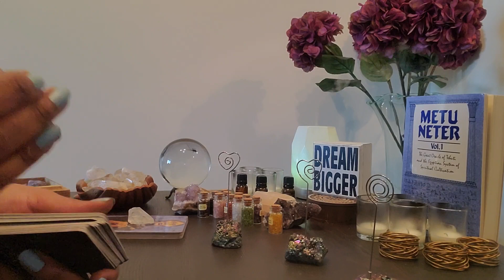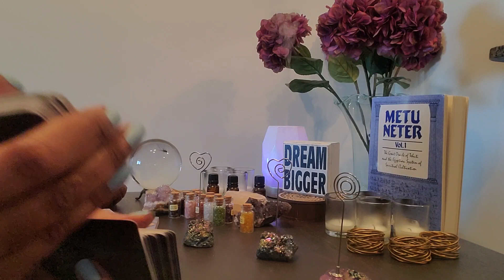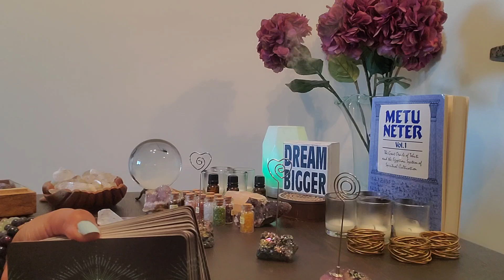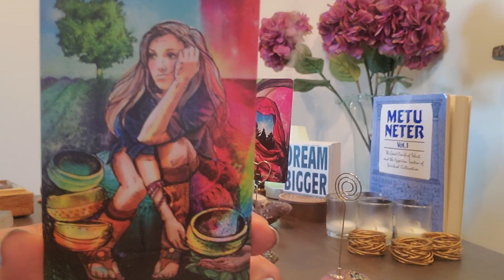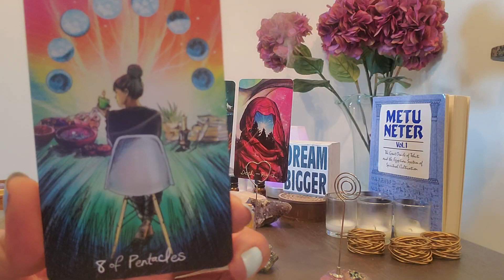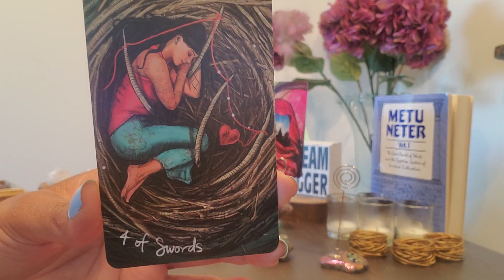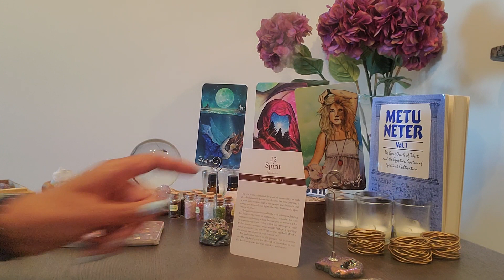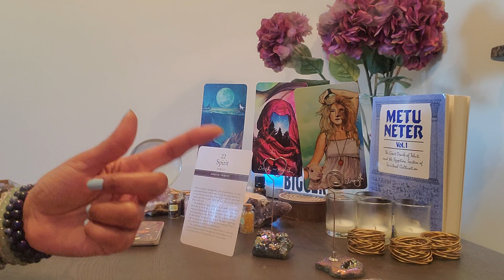Virgo: The Pisces played themselves. U visualized Victory and now ur VICTORIOUS!